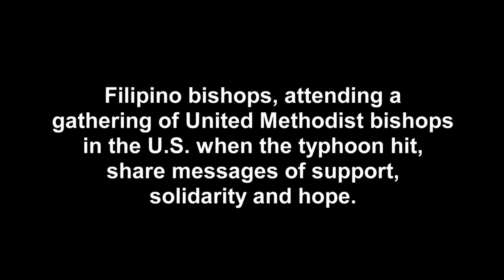Filipino Bishops' Message After Typhoon (UMTV)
On November 8, 2013, Typhoon Haiyan, possibly the strongest storm to ever reach land, devastated parts of the Philippines. Three Filipino bishops were far from home, attending a gathering of United Methodist bishops in the U.S., when the world learned of the terrible destruction from the storm. Bishops Pedro M Torio, Ciriaco Francisco, and  Rudy Juan spoke with United Methodist Communications a few days after the storm and shared their appreciation for the prayers and support church members offered. Bishop Juan said, "I believe that with help from The United Methodist Church worldwide, from countries that support the Philippines, we'll rise above this and we'll be able to move on.  Because we are a global church, when one part of the world suffers, the other members of the connection will help. Because of our connection, there's so much help. And thank you so much."

UMTV videos feature United Methodists living their faith and making a positive difference in the world. This channel is managed by United Methodist Communications in Nashville, TN.